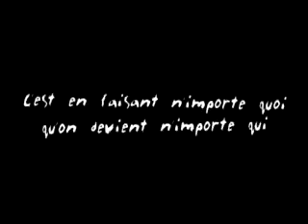REMI GAILLARD GREAT PARTY